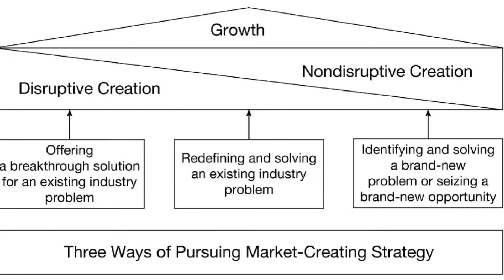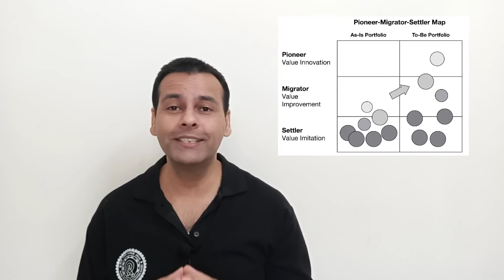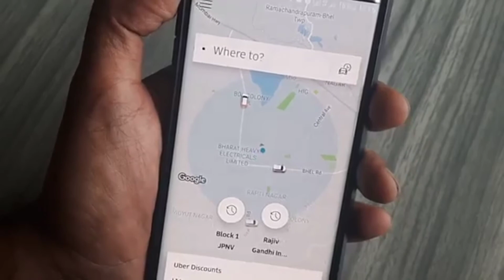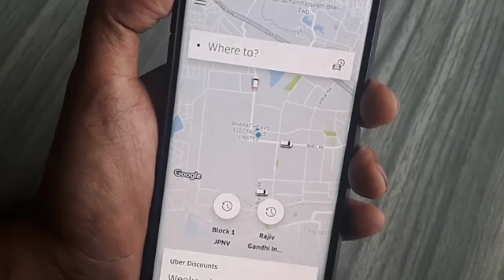HOW TO GROW ANY BUSINESS- LEAVING COMPETITION BEHIND I Blue Ocean Strategy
What happens in an established industry? How are competitors behaving?
Well, they are locked in a fierce battle to win over the market as much as possible.
More the competitors more the bloodshed well not literally!
With too many people competing for the same prize the profitability of the industry is always down because, in a world of me-too products, price is the only hook you can use to attract consumer's attention.
But there is a limit to which a company can play on its prices if it has to cover its costs and then hope to make some profit.
Result: Every competitor fighting works on bare minimum margins.

This is what is called the Red Ocean.
So what is the way out?
How do businesses survive this carnage? Is there a way to make a profit at all?
This is where the Blue Ocean strategy comes in.
Blue Ocean symbolizes unexplored markets with huge potential for growth and profitability.

Well, it all sounds nice but how do companies save themselves from red oceans and move into blue oceans.
That's what I'm talking about in this video.